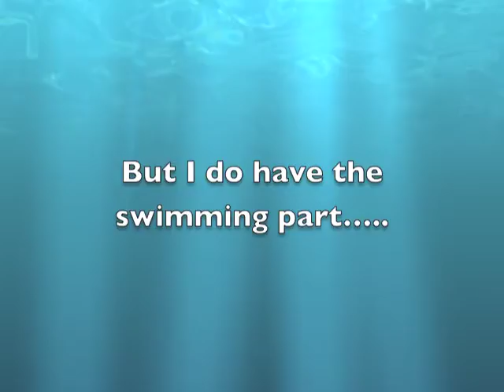June 1988 Last Day of JrHi part 1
Having fun in the pool celebrating the last day of JrHi.